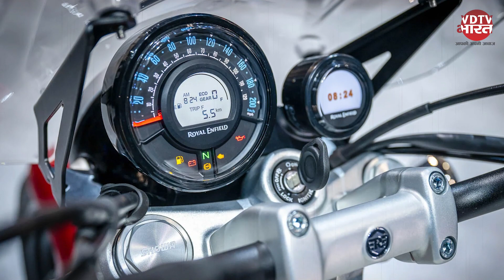Meteor 650 के रूप में 2023 में अपनी पहली लॉन्चिंग करेगी Royal Enfield | Royal Enfield Cruiser Bike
रॉयल एनफील्ड ने अपनी सुपर मेटियर 650 बाइक को सबसे पहले 2022 EICMA में शोकेस किया था. इसके बाद गोवा में आयोजित हुए राइडर मेनिया में भारत में इसकी शुरुआत हुई थी. अब कंपनी अपनी इस क्रूजर बाइक को अगले वर्ष 2023 में साल के अपने पहले प्रोडक्ट के रूप में लॉन्च करेगी. इस बाइक की कीमतों का खुलासा जनवरी में हो सकता है |